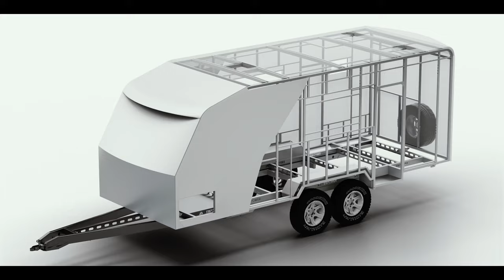Harvok® World's First Monocoque Caravans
A short video introducing Harvok's Suit of Armour Electric Caravans using world's first Monocoque technology and the vision Harvok wants to bring to the customers.